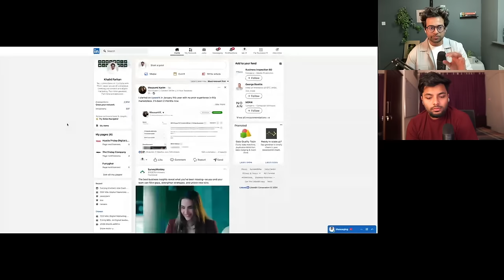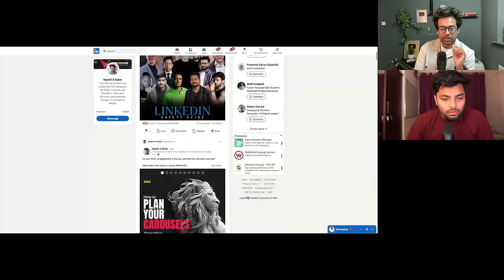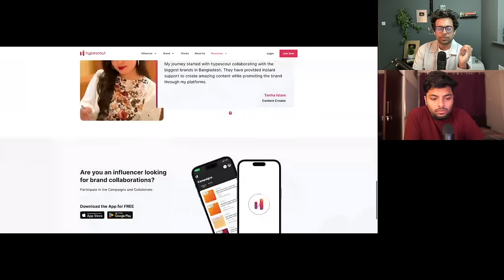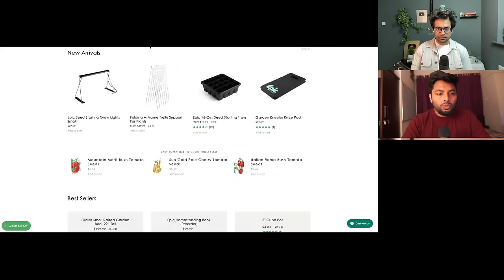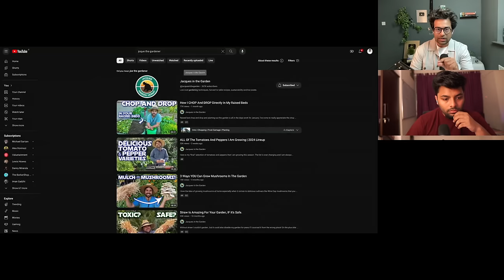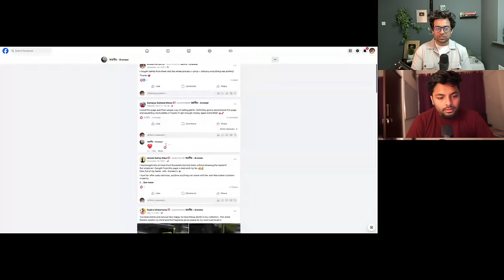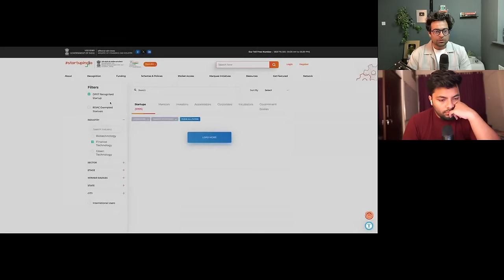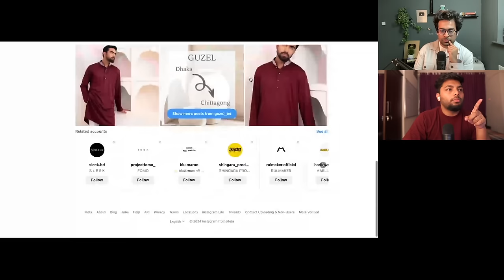Artificial Intelligence যেভাবে আমাকে রিপ্লেস করে ফেলছে | গাছ নিয়ে ব্যবসার বিস্তারিত